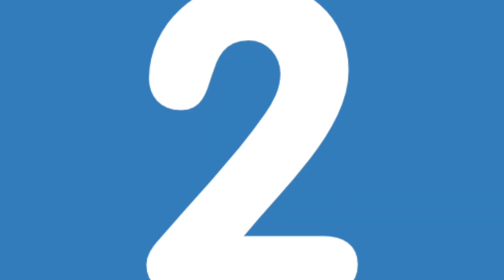Uniklinik-Minute: Fit am Arbeitsplatz für den Rücken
Wer die meiste Zeit des Tages im Sitzen verbringt, dem hilft regelmäßige Bewegung, um Schmerzen, Verspannung und Müdigkeit vorzubeugen. Mit diesen drei einfachen Übungen werden Sie fit am Arbeitsplatz.

Musik by Youtube